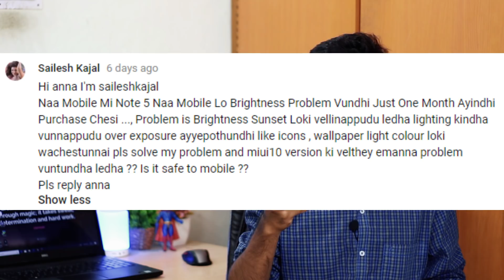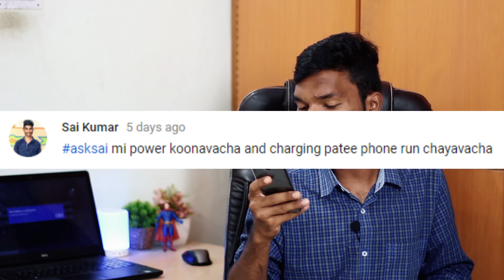ASKSAI Ep-6 | Next Job or YouTube,Oppo f9 Unboxing,Honor Play vs Mi A2,kirin 970 vs sd 845 Manymore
ASKSAI Ep-6 | Next Job or YouTube,Oppo f9 Unboxing,Honor Play vs Mi A2,kirin 970 vs sd 845 & Many more. Hi friends ASKSAI is a episode where i answers all the frequently asked question of the week. If you want to ask any thing about me or about technology you can ask using ASKSAI so that you get an answer in the next episode. Thankyou..!!
Best Mobile Phones Under 10000
10.or d(tenor d)
10.or e(tenor e)
10.or g(tenor g)
RealMe 1
Redmi Y2
Best Mobile Phones Under 15000
Redmi Note 5 pro
asus Max pro m1
Oppo real Me
honor 9 lite
redmi note 5